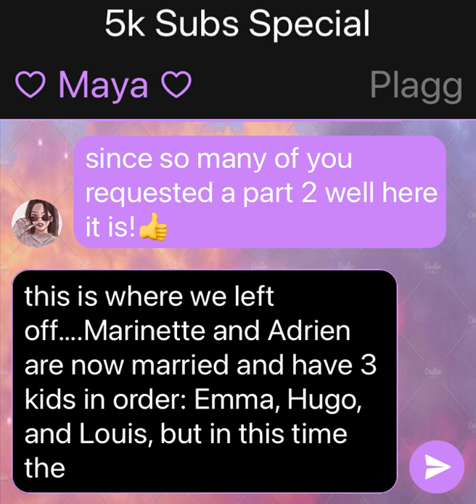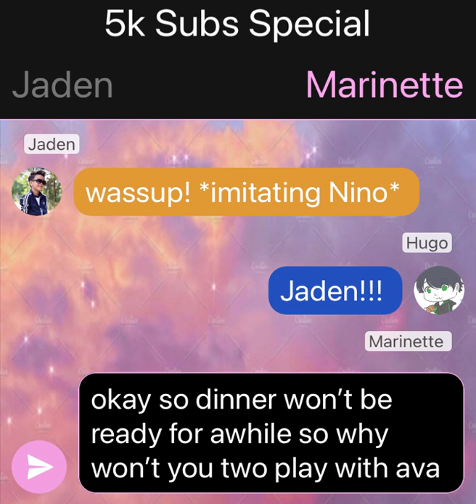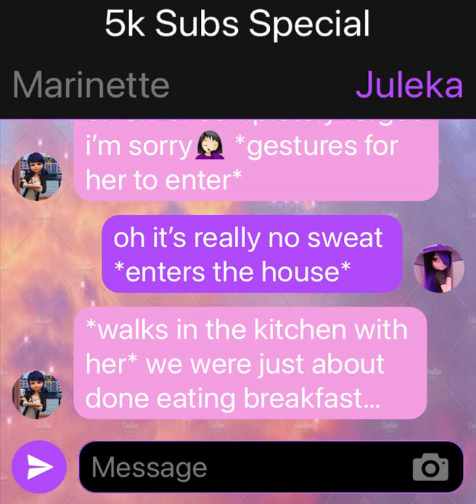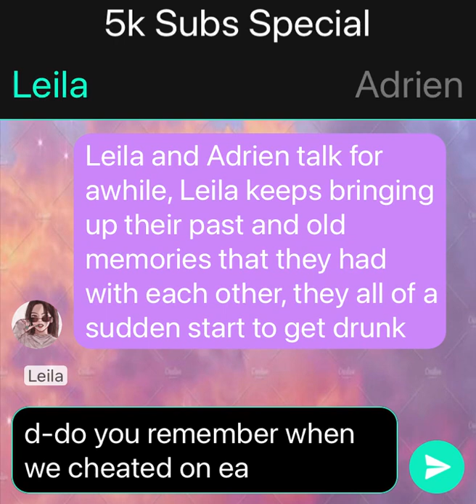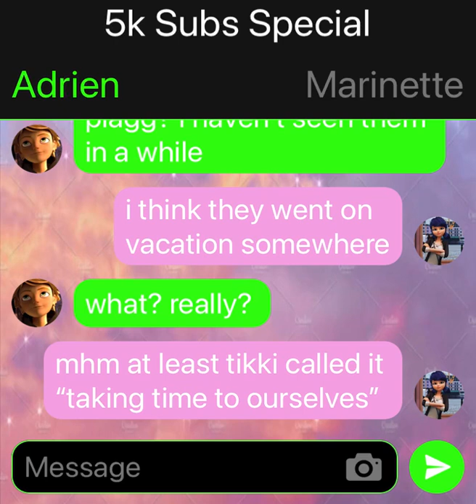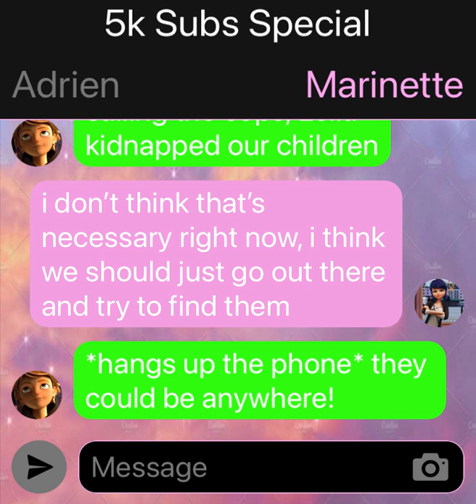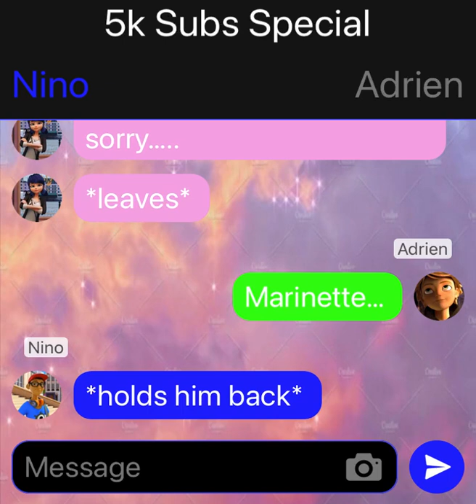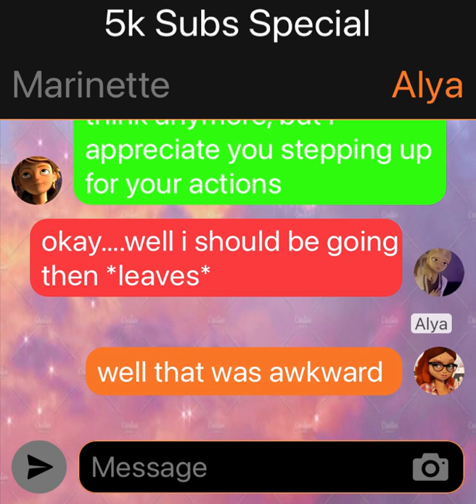Miraculous: 5k Subscribers Special✨🎉🎊🤍 *Please read description*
Heyy loves! It’s finally here, we made it to the 5k subscribers special!!! As you guys can recall, it’s the second part to my 500 subscribers special so if you haven’t watched that yet i’ll be linking the video here. I had some technical difficulties with merging my face reveal with the story because of my storage, so i’m planning on making that a separate video, which will probably be posted tomorrow, I also wanted to take a moment to really thank you guys so much, and i couldn’t have done this without you! Love y’all!✨💜💜💜